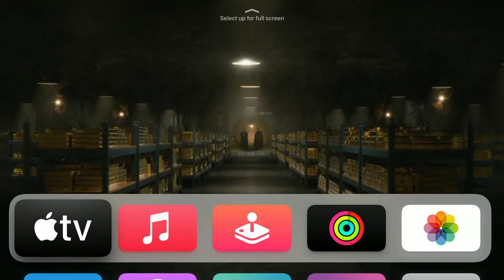Baldwin School PR Live Stream: Elementary Music Festival - February 25, 2022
Welcome to the MUSIC FEST - 2022! Baldwin's community gathers to celebrate our student's talents. Buckle up for a magical afternoon full of LIVE performances and entertainment!